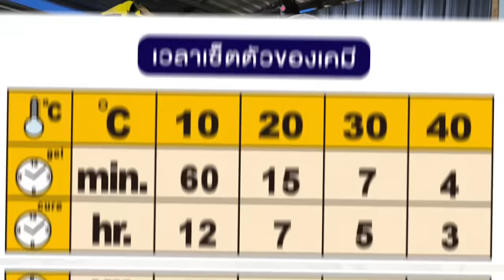ตั้งเสาทำดาดฟ้า ด้วยพุกเคมีSANKO ER-40 W สร้างบ้านเอง EP 26 T3B DIY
ตรงนี้นอกจากจะเป็น ที่ทำงาน DIY ของผมแล้ว
ผมยังคิดทำดาดฟ้า ไว้นั่งชิวๆกินหมูกระทะด้วย^^
รอบนี้ผมตั้งใจจะตั้งเสาโดยไม่ทำตอม่อ เพราะรอบนี้ผมเทปูนเตรียมพื้นแล้ว
ถึงพื้นรวมจะหนาแค่ 7-10 ซม แต่จุดที่จะตั้งเสาผมเตรียมไว้โดยขุดให้ลึกก่อนเทปูน
สำหรับผม การใช้ พุกเคมีแบบนี้ ง่าย เร็ว และเหนื่อยน้อยกว่าการทำตอม่อ
ซึ่ง พุกเคมีซันโก้ ก็เพียงพอต่อการรับน้ำหนักโครงสร้างได้สบายๆครับ

02:00 พุคเคมีคืออะไร มีกี่ชนิด
03:30 เตรียมหน้างานสำหรับใช้ พุกเคมี SANKO ER-40 W
           เจาะลึกเท่าไหร่ กว้างเท่าไหร่
07:00 วิธีใช้ พุกเคมี
10:00 วิธีตั้งเพลทเสา
13:30 ค่าใช้จ่าย การตั้งเสาใช้พุกเคมี